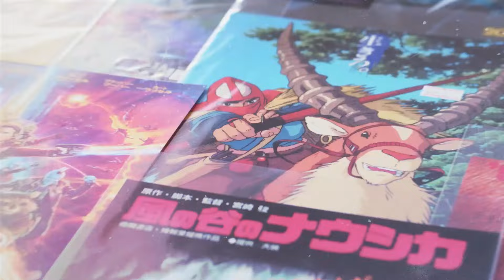Astro Bot muestra las más grandes fallas de PlayStation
El juego de Astro Bot rápidamente se convirtió en uno de los mejor recibidos y favoritos tanto de la crítica como de los jugadores. Todo gracias a su jugabilidad y a la celebración de los treinta años de PlayStation con la aparición de varios personajes icónicos.

Desafortunadamente esto, aunque divertido, nos recuerda que PlayStation a lo largo de los años ha decidido terminar con varias de estas series que supuestamente hoy celebra, por lo que el título en lugar de una celebración es un amargo recuerdo de todo lo que Sony dejó ir.